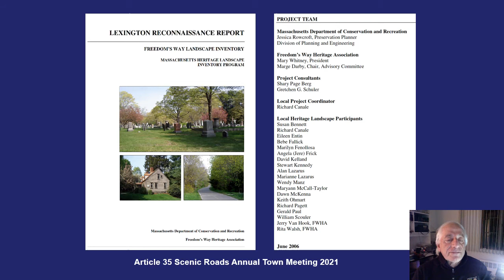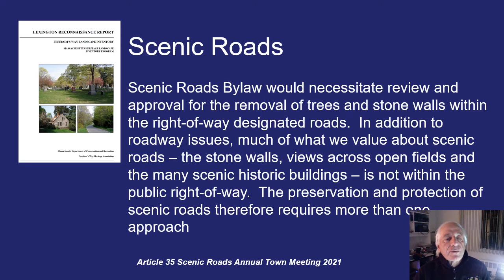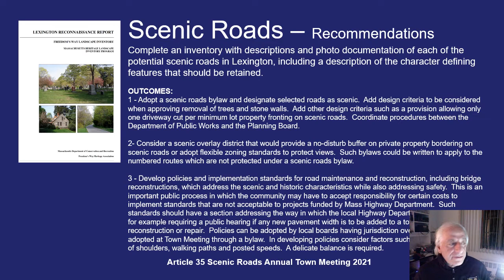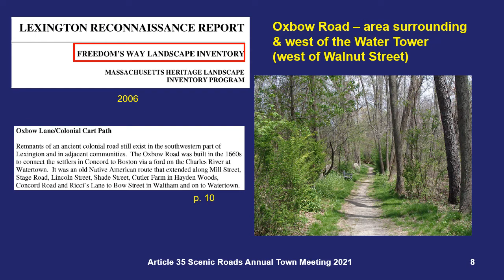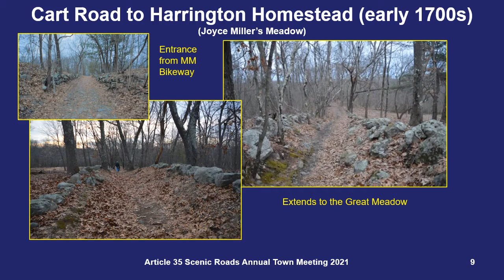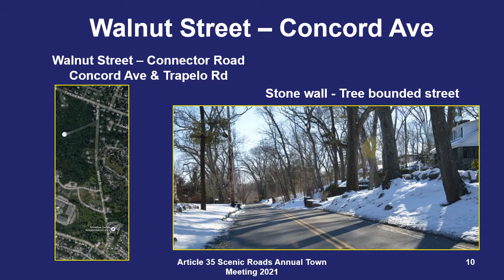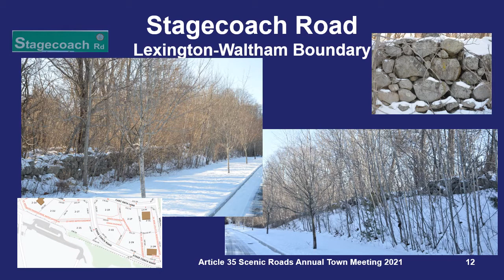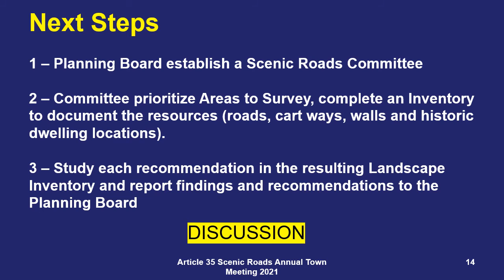Art. 35 Amend Scenic Roads Bylaw (Citizen Petition)